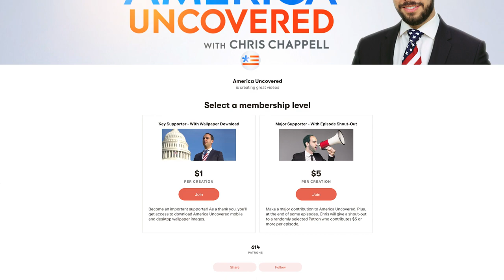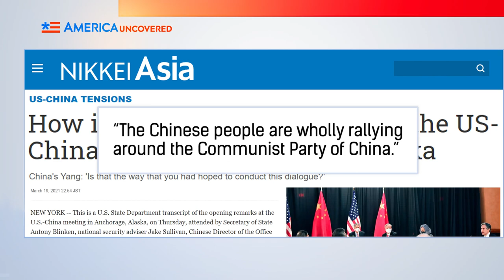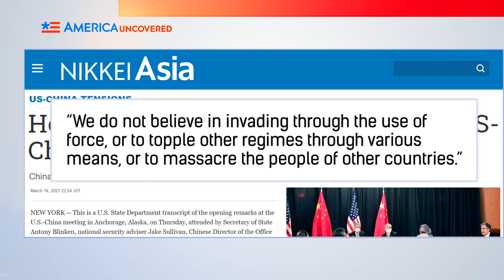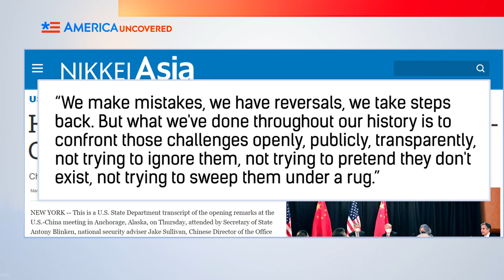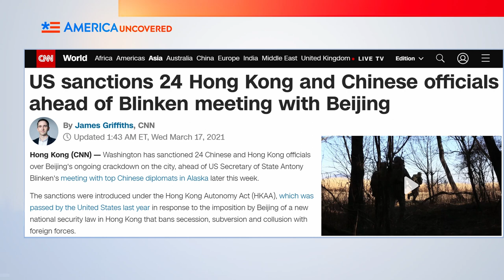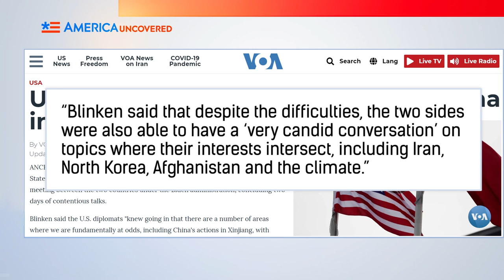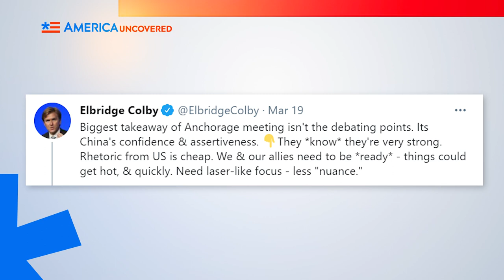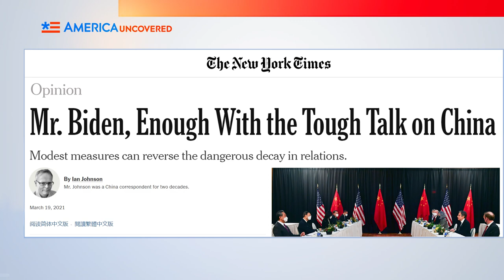US China Meeting—Will Biden Back Down?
The US China Alaska meeting kind of didn't go as planned...The Joe Biden China policy is still in question as Secretary of State Antony Blinken met with Chinese counterparts Yang Jiechi and Wang Yi in Anchorage Alaska. And it's just the latest in a long ongoing rocky relationship between the US and China.